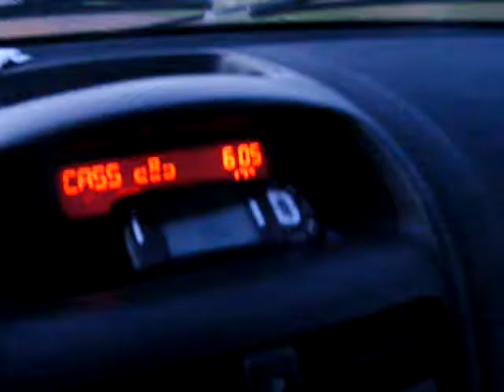On the road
Descente vers Sallanches entre frère et soeurs